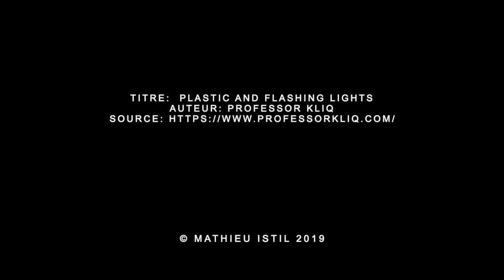LES CONSEILS DE YOANN OFFREDO EN VIDÉO #5 - LE GAINAGE ET LA PPG POUR LE VÉLO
Yoann Offredo (Wanty - Gobert Cycling Team) est l'un des coureurs français les plus charismatiques du peloton professionnel.
Le baroudeur, spécialiste des grandes échappées sur le Tour de France mais aussi des classiques pavées, nous présente ses astuces et habitudes pour mieux profiter de l'entrainement.
Cinquième volet avec ses conseils pour réaliser une bonne séance de PPG et de gainage, pour être plus solide sur le vélo !